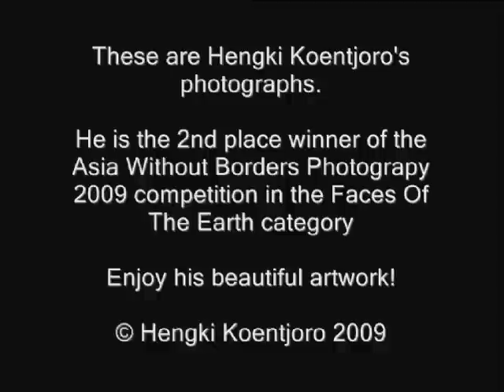Journey Adagio Olga Pavenskaya